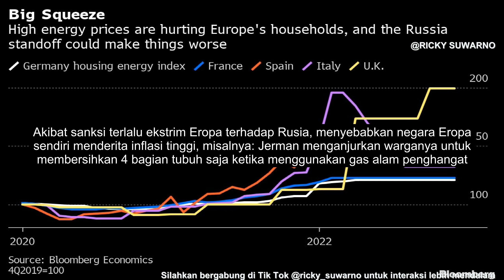Konflik Ukraina memicu badai baru dalam hubungan China - AS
Amerika Serikat saat ini sedang berjuang mempertahankan hegemoninya melawan tatanan dunia multipolar baru yang semakin berkembang cepat. Dalam proses ini, Paman Sam akan menghadapi ujian terbesar: Akankah Paman Sam bersedia menanggung keruntuhan hegemoninya membuka dua Front perlawanan melawan Rusia dan China pada saat bersamaan?

Ini adalah keputusan besar bagi nasib nasional Amerika sendiri. Setidaknya untuk saat ini atau beberapa waktu kemudian, tidak ada tanda atau kemungkinan AS akan menangguhkan tindakannya, Akibatnya Badai Baru yang di picu Amerika Serikat terhadap China semakin dekat. Ini adalah ujian berat musim panas ini yang tidak dapat diremehkan China dan negara-negara Asia lainnya.